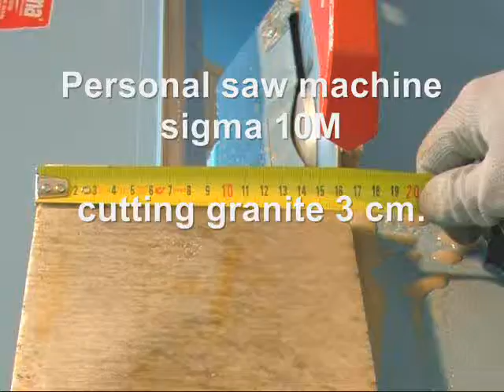Taglio granito con taglierina SIGMA Articolo 10M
Découpage coupeuse à eau granit SIGMA Point 10M
Cutting granite cutter SIGMA Item 10M
Schneiden Granit wasser schneidemaschine SIGMA Artikel-10M